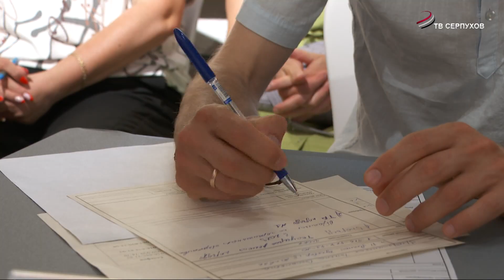В Протвино продолжается реконструкция культурно-досугового центра «Протон»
Перемены – это то, что волнует людей. Глава городского округа Серпухов Сергей Никитенко проверил реконструкцию культурно-досугового центра «Протон»  и пообщался с жителями Протвино в ходе выездной администрации.